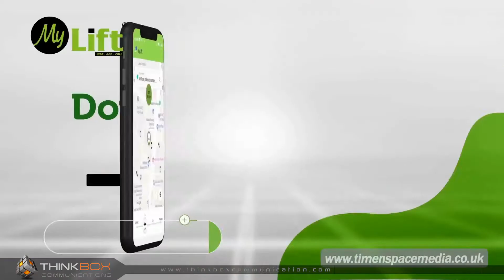TnS Showreel 53 SEC WM